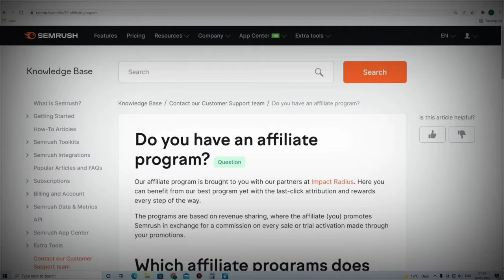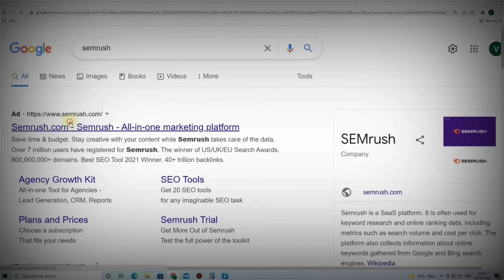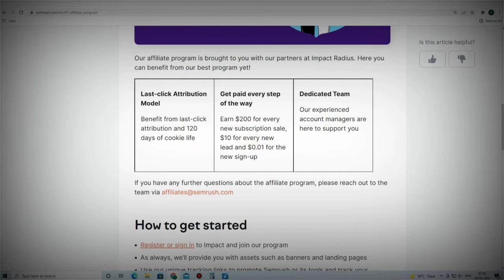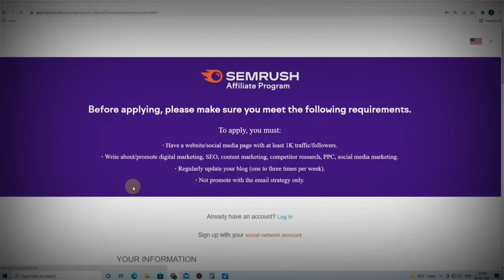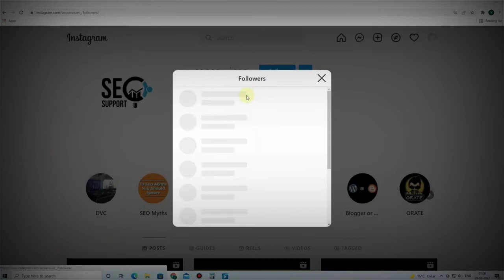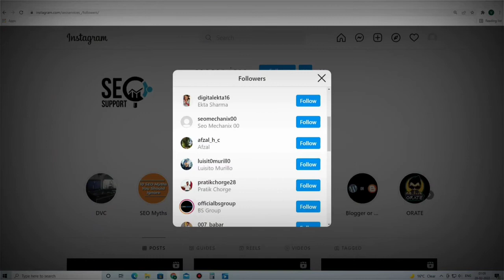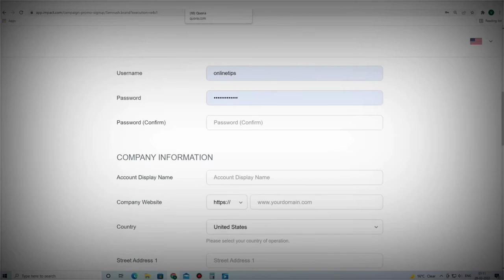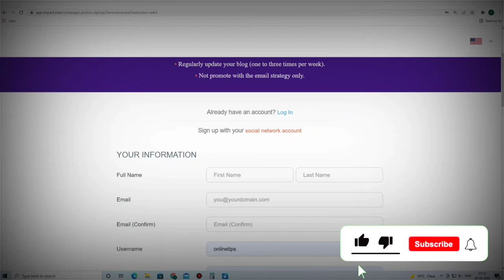Earn1 Lakh Monthly With Semrush Earn Money Online Paise Kamaye | Work from home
Solved Quarries:-
 1. Online Form Filling work.
2. Form Filling Karke Paise Kaise Kamaye?
 3. Work From Home.
4. Mobile/Pc Form Filling Job For Students.
 5. Ghar Baithe Mobile Se Paise Kaise Kamaye?

captcha typing
captcha filling
typing se paise kaise kamaye onlineincome bestonlineincome safejob safeonlineincome greatestparttimeincome sabsebadhiaparttimejob studentskeliyekaam google careers internship workforstudents parttimework ncs forstudents bestearningideas typing jobs Earn Money With Typing Jobs at home Work from home jobs how to make money work from home excellent income best work from home best part time jobs best part time jobs for college students best part time jobs for highschool students part time data entry jobs home part time data entry jobs from home without investment part time typing jobs from home